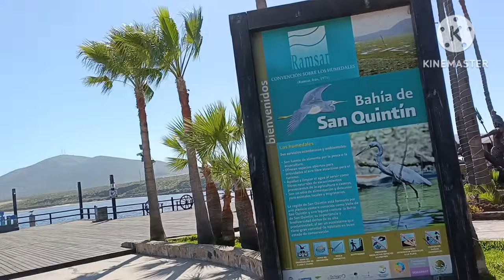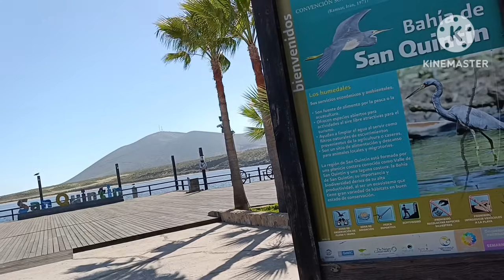Desde Ensenada a San Quintin